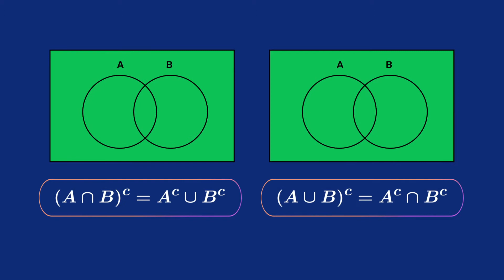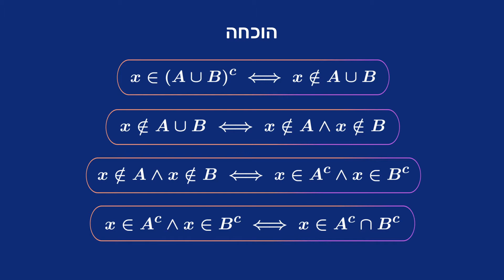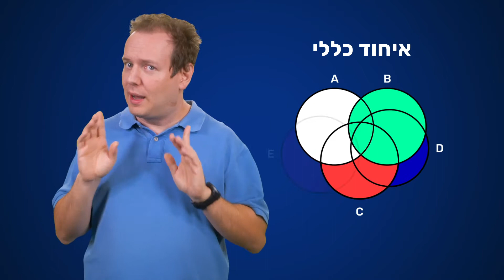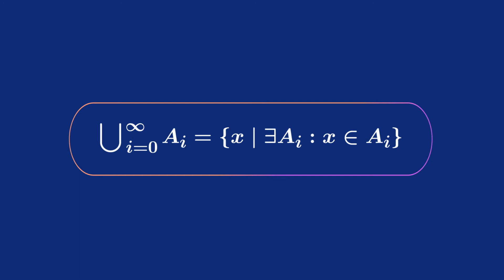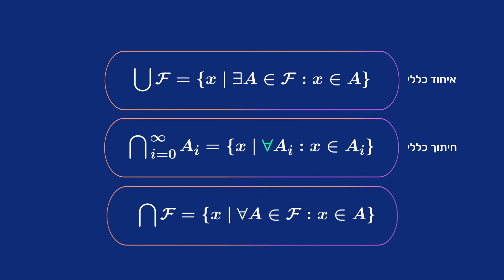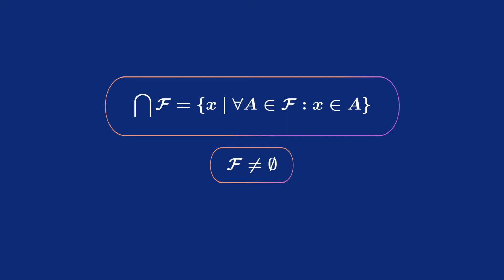מבוא לתורת הקבוצות - 8 - כללי דה מורגן ואיחודים וחיתוכים כללים